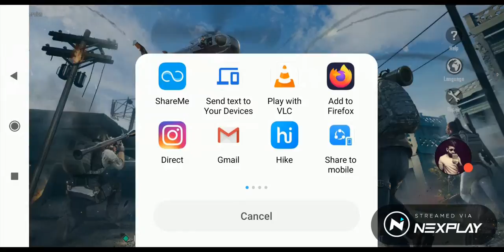Let's play: PUBG MOBILE